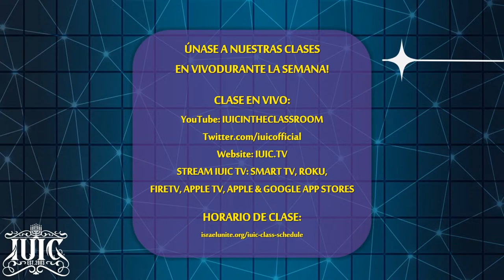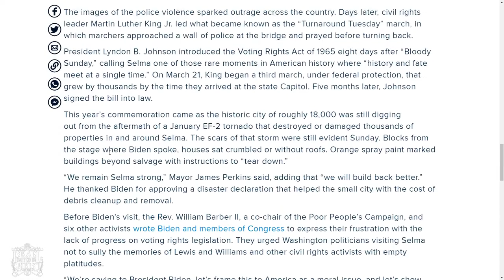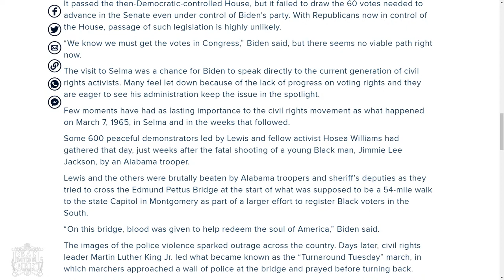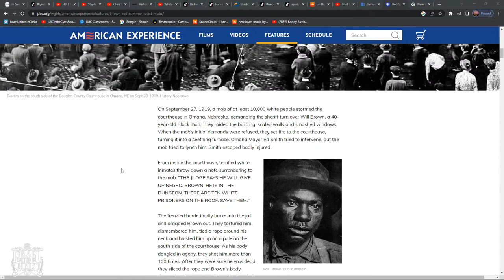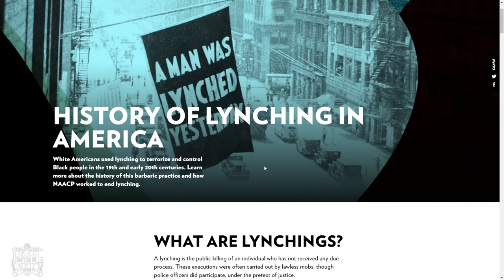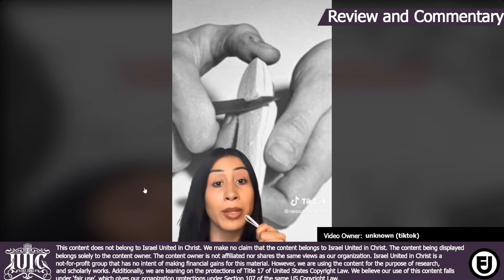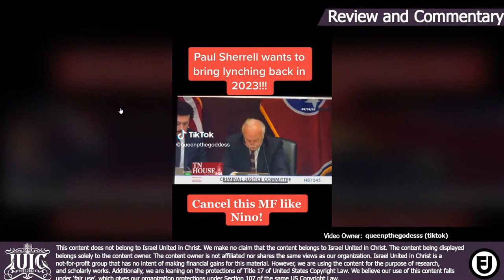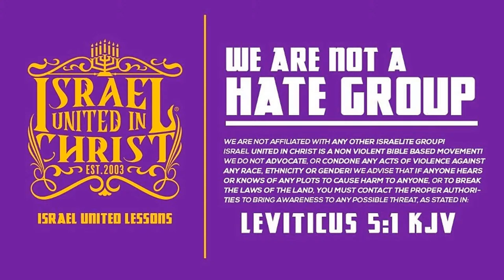SAYINGS OF THE SEERS | "A Modern Day Lynching"